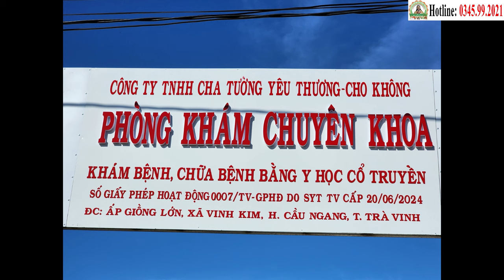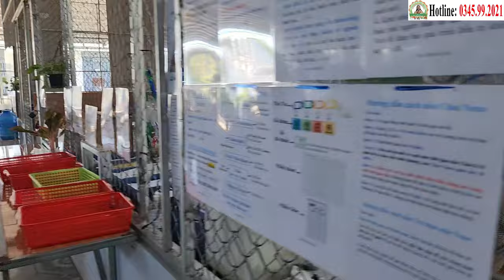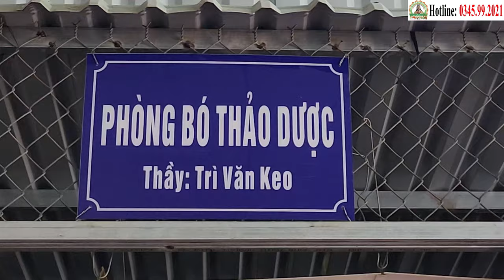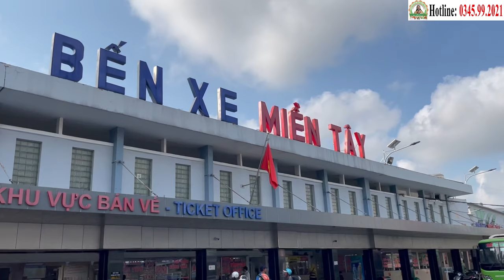Tình Cha Con Sâu Nặng: Nhớ Cha Tường Qua Từng Muỗng Cơm Chay Tại Phòng Khám Cha Tường (6/8)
Tình Cha Con Sâu Nặng: Nhớ Cha Tường Qua Từng Muỗng Cơm Chay | Phòng Khám Cha Tường (6/8)